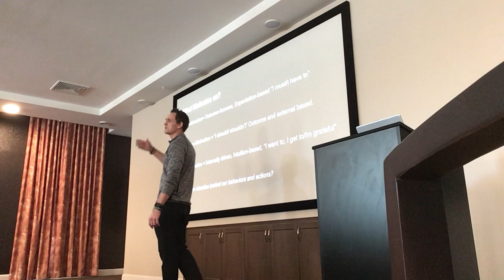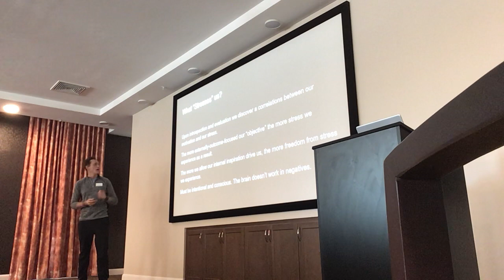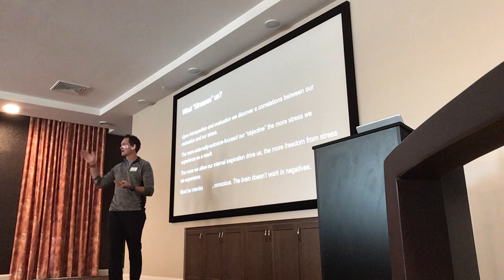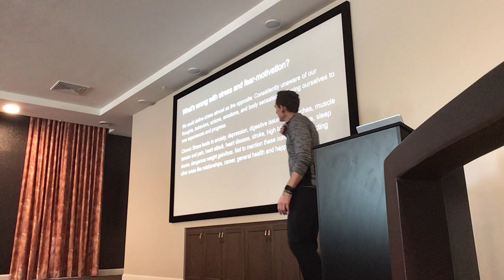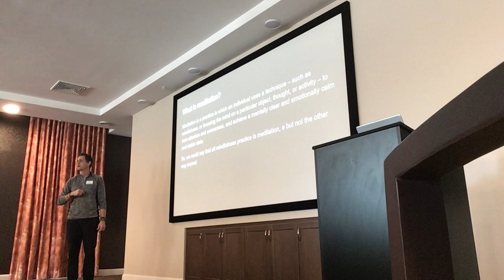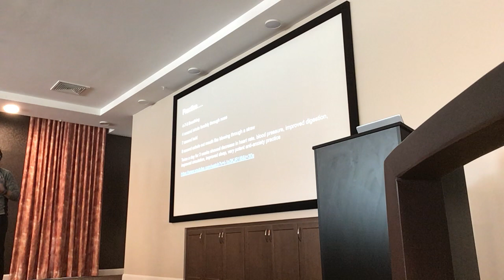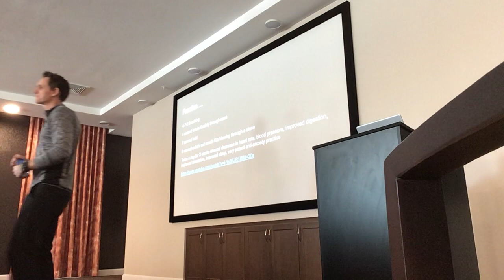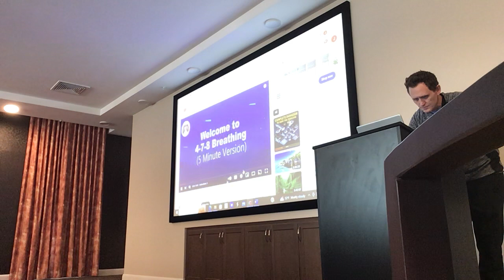Relaxation and Meditation